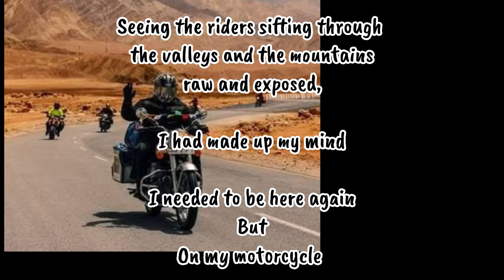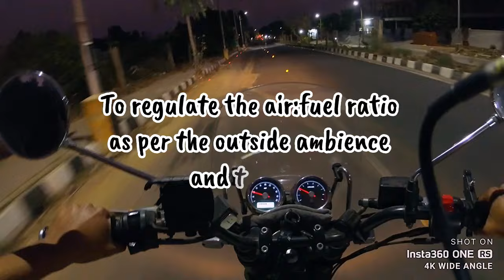Mission Ladakh-2024: We finally started planning and preparing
In this vlog, we started planning and preparing for our most awaited thing on our bucket list for this year, to ride from Bangalore to Ladakh.
Starting from this vlog, we shall be trying to put out a video every alternate day about our planning and plotting, and the rides we shall be going on as a part of our preparation.

We are super duper excited about this and we wish to make you a part of our journey. We hope that you would like the same.